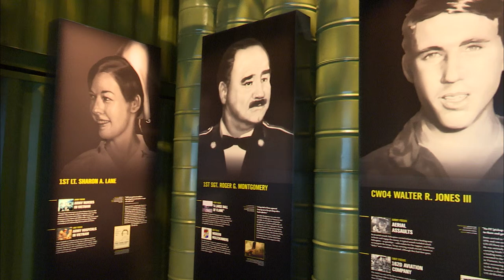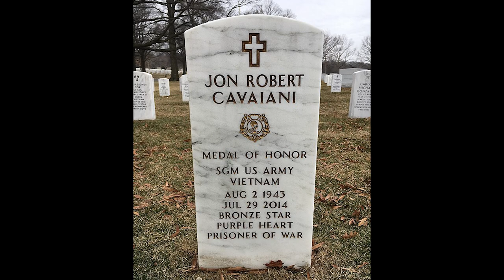A Vietnam Soldier's Story, Curator's Corner, Ep. 07, U.S. Army Museum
From Hickory Hill to the Purple Heart, Bronze Star, and Medal of Honor. Learn more about the compelling story of Staff Sgt. John Cavaiani

Curator's Corner, Ep. 07
Staff Sergeant John Cavaiani enlisted in the U.S. Army after becoming a naturalized U.S. Citizen. In 1971, Cavaiani was serving in a platoon tasked with protecting Hickory Hill. When the camp was attacked by North Vietnamese Soldiers, Cavaiani exposed himself to enemy fire receiving 100 shrapnel and bullet wounds. Cavaiani played dead and hid in the jungle for almost two weeks until he was taken prisoner.

Cavaiani spent the next two years in multiple prison camps where his only clothes were this jacket and pants. Cavaiani was released on March 27, 1973. He was awarded the Purple Heart, Bronze Star, and Medal of Honor for his actions on Hickory Hill. He continued to serve in the Army until he retired as a Sergeant Major in 1990. He died in 2014 and is buried in Arlington National Cemetery.

The Curator's Corner Series explores the Museum's artifacts, conservation measures, and how exhibits are created.